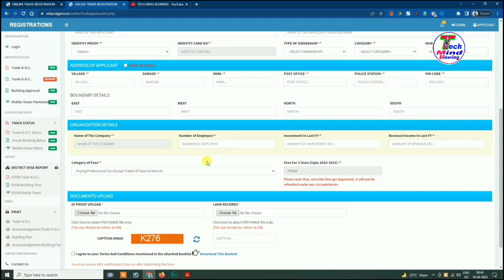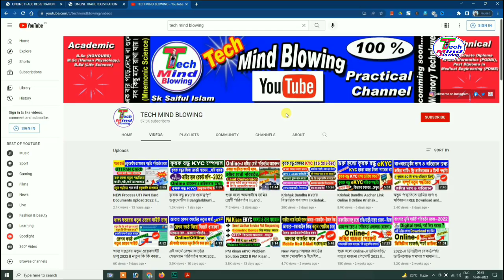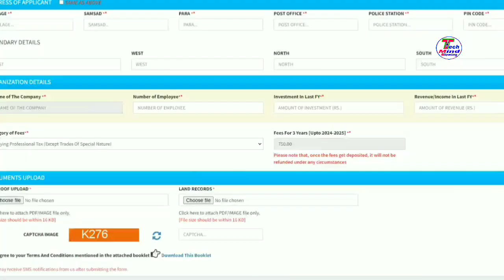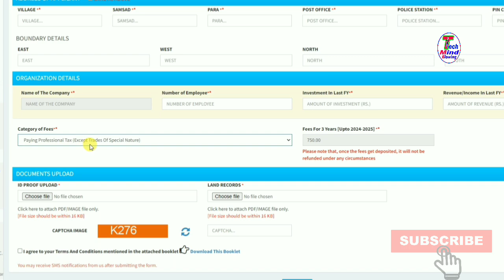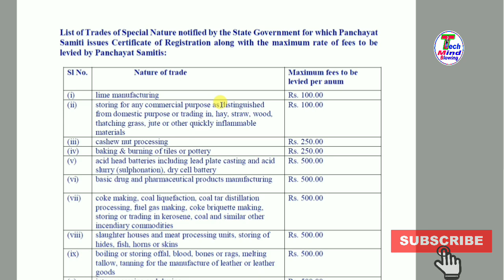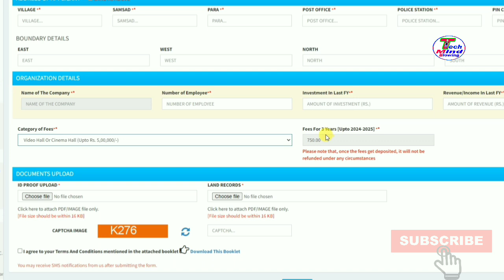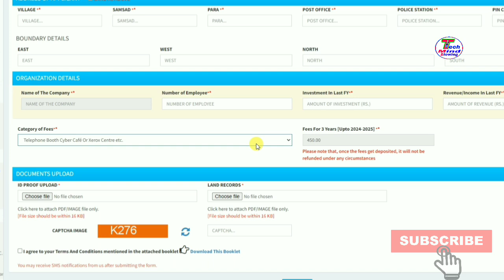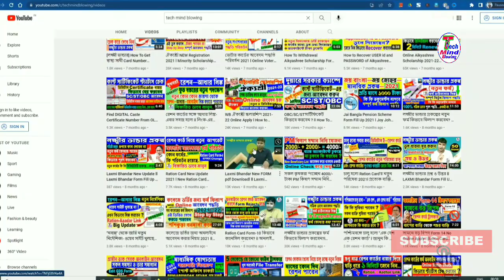Trade License Online Apply 2022 ll Category of Fees ll New Trade License Online Apply West Bengal ll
Types of Trade License ll Trade License Online Apply Category of Fees ll Trade License Online Payment ll WB Trade License ll
OR
Link2:shorturl.at/hioO3

shop license registration online
trade license documents required
types of trade license in india
পঞ্চায়েত ট্রেড লাইসেন্স